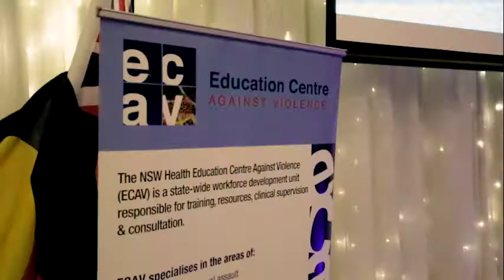NSW Education Centre Against Violence 2017 May Graduation Night Second Draft